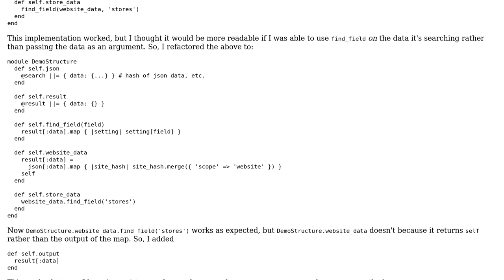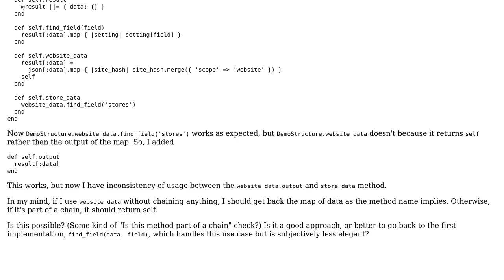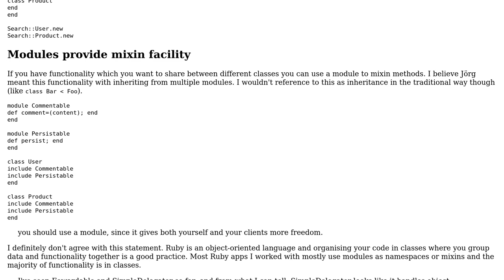Ruby: Chaining methods vs methods with arguments?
With thanks & praise to God, and with thanks to the many people who have made this project possible! | Content (except music & images) licensed under CC BY-SA | Music | Images & others | With thanks to user Steve K user Christian Bruckmayer and the Stack Exchange Network Trademarks are property of their respective owners. You are responsible for your own actions.